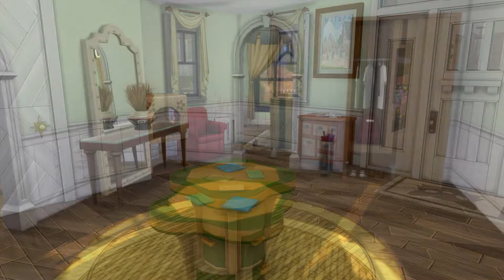🏠 Family Home Elise - THE SIMS 4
⬇️ ❕ OPEN ME ❕ ⬇️

This is a lovely family home with 2 big bedrooms and 3 bathrooms.
Also includes a laundry room and a garage that can be used for various of hobbies if tidied up! :)
You can find the upload schedule from my twitter pin!